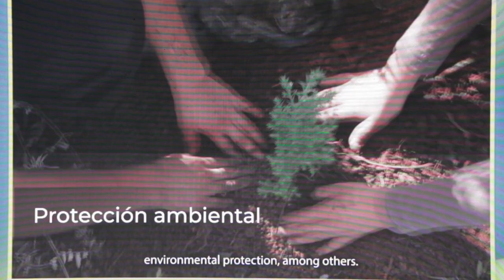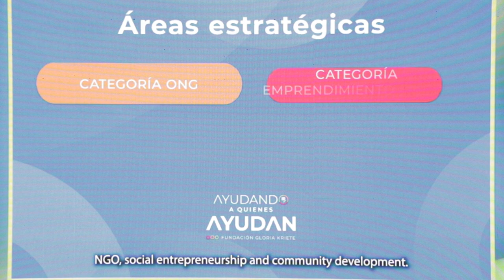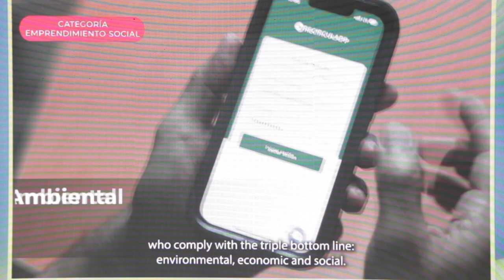LA FUNDACIÓN GLORIA KRIETE ENTREGA, $229,200.00 EN FONDOS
LA FUNDACIÓN GLORIA KRIETE ENTREGA, $229,200.00 EN FONDOS EN LA CATEGORÍA DESARROLLO COMUNITARIO PARA PROYECTOS EN DIFERENTES DEPARTAMENTOS EN TODO EL PAÍS.